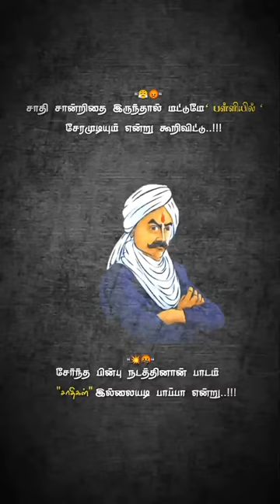😡😤😡😤tamilmotivational tamilmotivationalquotes tamilvijaymotivation tamilmotivationalvideos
path of sree2
mtb
baby song
baby shark color